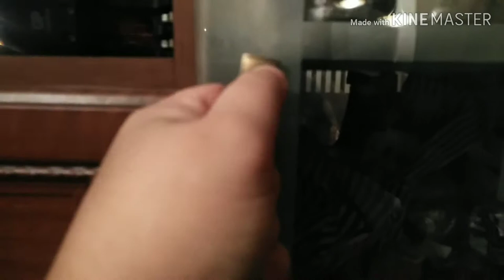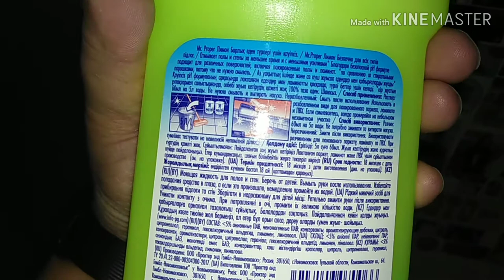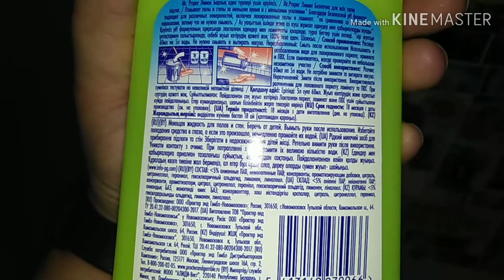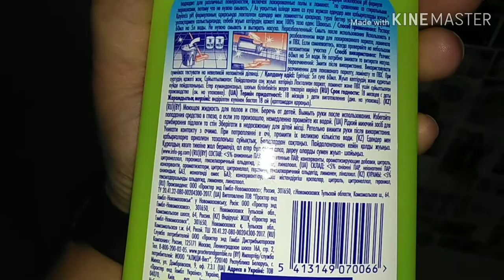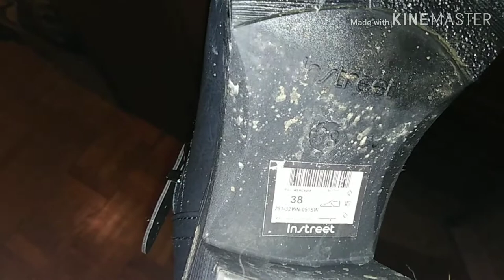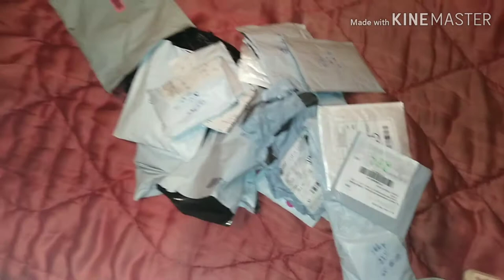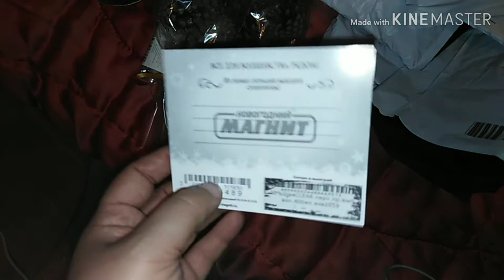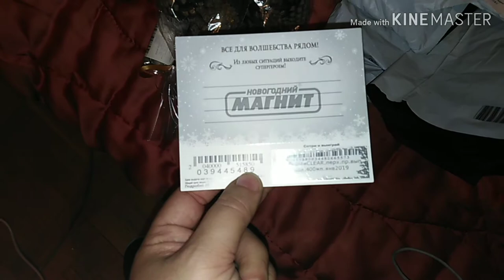VLOG / Новые ручки! Новые сапожки! Куча посылок! / Elena Pero